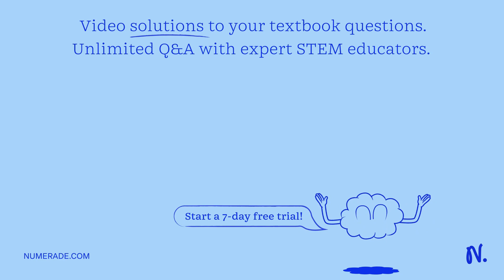EXERCISE 1 - Rocket in the Absence of Outside Forces A V2 rocket has an empty mass of 4000 kg and w…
EXERCISE 1 - Rocket in the Absence of Outside Forces A V2 rocket has an empty mass of 4000 kg and was loaded with 8800 kg of fuel. It burned fuel at 129.4 kg/s and had an exhaust velocity of Ve = 2050 m/s. Use the last two pieces of information to calculate an effective thrust, and use the Euler-Cromer method to solve for the velocity of the rocket in one dimension in the absence of gravity, noting that it will be changing its mass at each step. Compare the computed velocity at each time to the results predicted by the Rocket Equation until the rocket runs out of fuel. Plot both the velocity and the altitude.